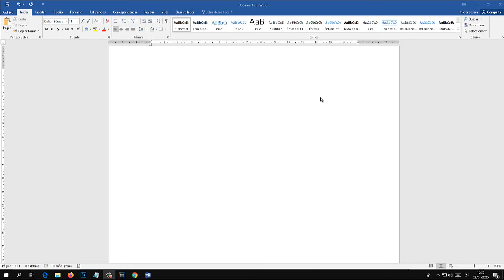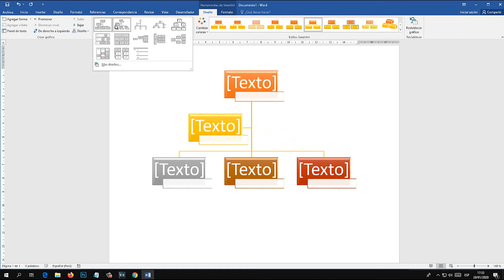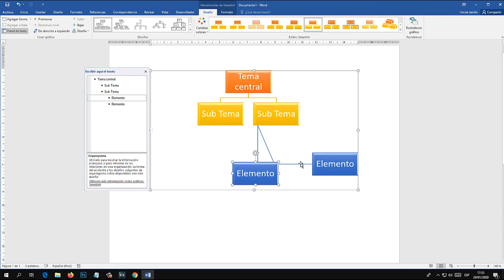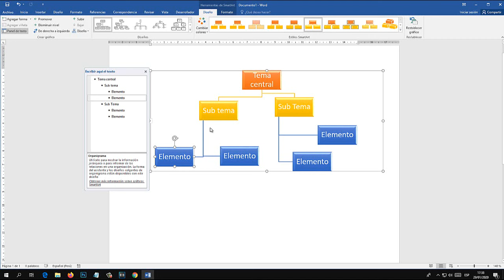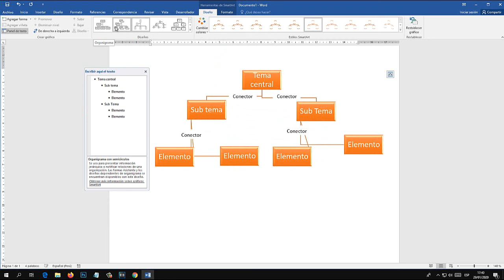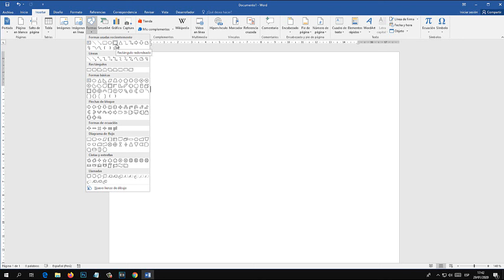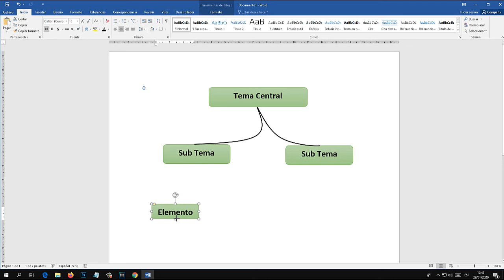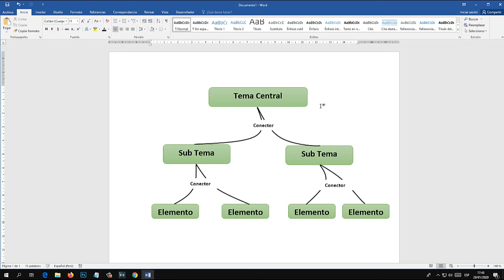Como hacer un mapa conceptual en Word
Aprende a crear un mapa conceptual en Word fácil y rápido. De dos maneras distintas. Mapa Conceptual en Word